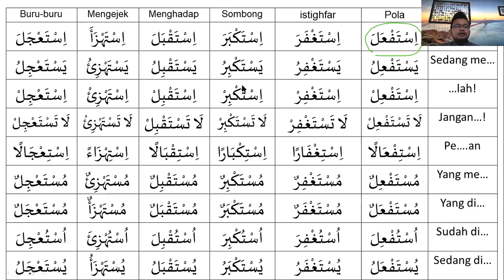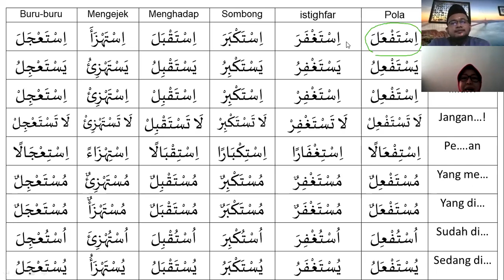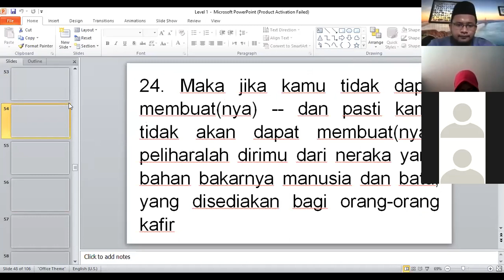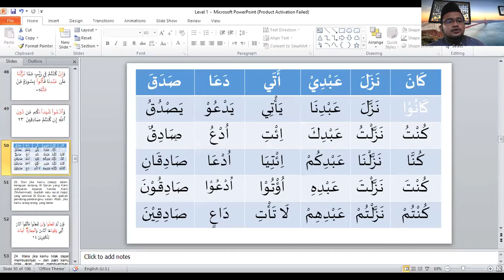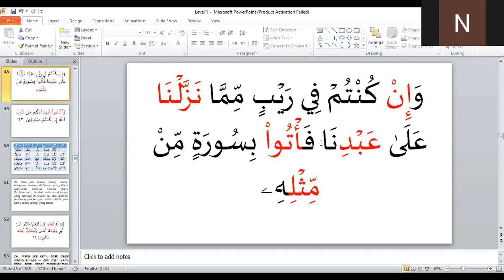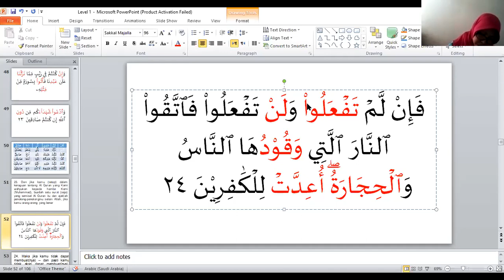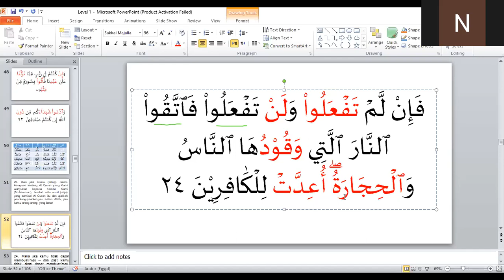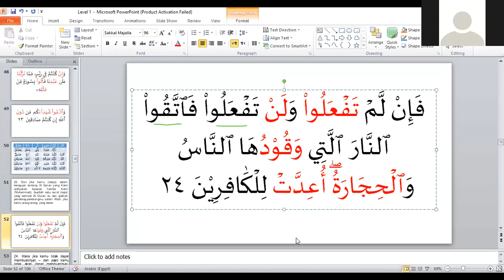Tashrif Pola 9-10 dan Latihan Nerjemah ayat 23-24 al-Baqarah (Ust. Khaerul Anam, Lc)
Kelas Terjemah al-Qur'an (KTQ) Online via ZOOM
Level 01
Angkatan 07

Metode al-I'jaz